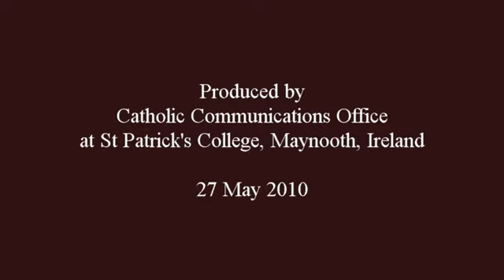Cardinal Timothy Dolan on vocations and priesthood.mp4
Brenda Drumm, Catholic Communications Office interview with Cardinal Timothy Dolan on priesthood and vocations.
This interview was conducted in St Patrick's College, Maynooth in May 2010 as part of the Year for Priests initiative. Cardinal Dolan was an Archbishop at the time but he was made a Cardinal by Pope Benedict in February 2012. In this interview Cardinal Dolan says that it when it comes to promoting vocations and priesthood that 'happiness attracts'.